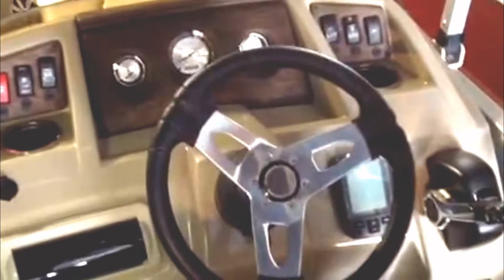2015 Bennington 22SSLX Pontoon for Sale N Columbia SC Boat Dealer on Lake Wateree Marina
Boat For Sale by a full service Boat Dealer just outside of Charlotte, North Carolina and Columbia, South Carolina

This boat is perfect for boating families looking to buy from a new boat dealer or used boat dealer focused on family boaters.  It is equipped with a solid engine and looks great.

Enjoy getting out on lake wateree,  lake wylie or lake murray in your new boat or used boat spending good quality time with the family.  With boats for sale in the Carolinas, buying a deck boat, pontoon boat, cruiser or any new boat it’s important to work with a boat dealer you trust.

You can also subscribe to The Wateree Boating News newsletter is presented by Featured New Boats for Sale, Used Boats for Sale, Pontoons for Sale, Cruisers for Sale and yachts for sale.  This Boater’s issue includes Our boat service shops are Yamaha certified boat technicians with 5 boat mechanics on duty 12 months out of the year.  Our client’s boat and fish, Wateree, Lake Wylie, Lake Norman, Lake Wateree, Mountain Island Lake, Baden Lake, Lake Tillery and Fish and Creek Lake.

#1 - Our consultative approach ensures your boat shopping is fun and informative unlike what you may have experienced in the past.  We will listen and ask intelligent questions to help you select the right boat and equipment.

We even offer a No Sales Pressure Guarantee.  If at any point you feel you are getting the hard sell and being pressured to buy, just say the word and we will donate $100 to Saint Judes Children’s Hospital.  We only want to help area boaters find a quality boat they will enjoy with their family, because we know the positive impact boating has had on bringing our families closer together.

#2 - We specialize in family pleasure boating and serious fishing fun on Lake Wateree and other local lakes and waterways.  And, with over 97 years of combined experience, we can be your expert local boating resource.

#3 - Our quiet and tranquil location right here on Lake Wateree off HWY 97 (And about an hour from Columbia and Florence … only 45 minutes from  Rock Hill, Charlotte and Monroe and less than 30 minutes from Lancaster and Camden) is a hidden secret with a calm and quaint feeling.

Our laid back, on the water location means you have access to our full service marina, Yamaha certified technicians, boat rentals, convenient boat club, ship store, fuel dock and new and used boat sales.  So all your boating needs can be taken care of in one location which means, no more trailering your boat all over the state for basic service.  We even have a mobile service unit and can come right to your dock when needed.

As a matter of fact, we are staffed 7 days a week, 365 days a year (only taking off for Christmas and Thanksgiving)

#4 –We order our inventory so you can customize the engine and accessories so you get the customized boat you want when you want it.  We also know your time is valuable so we strive to meet your schedule to get you on the water as soon as possible.  Plus, our on-water location makes doing a quick demo ride simple during the week.

#5 - To ensure your first trip out is safe, fun, and hassle free, we provide a complimentary on the water delivery with Jamie, our boat specialist who has over 27 years of boating knowledge.

In addition to the complimentary on water delivery, all new boat buyers are automatically join our Wateree Preferred Boater’s Club which offers tons of additional value.  Be sure to ask for details when at the marina.

#6 - You may find a cheaper boat.  You may even want to pay for all the bells and whistles but here at Wateree Marina what our clients love is the best overall value with trustworthy, dependable people who have integrity.  In this small community where we all live and work, it’s the only way to do business.  But, don’t just take our word for it….

Having been in business since 1984 we have been fortunate enough to serve over 20,000 area boaters.  We call them our Wateree Marina family.  See what just some of those family members have had to say about their experience with us at our website or on Google reviews.